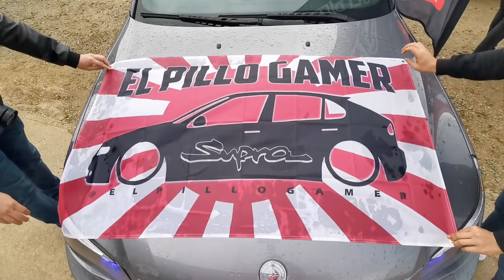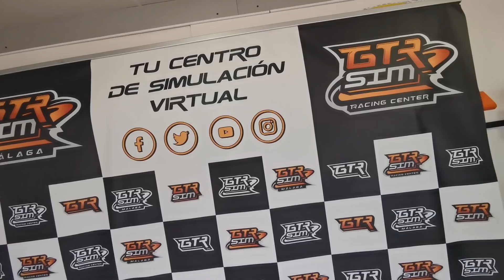🔥 MI EXPERIENCIA en la FUSE COMMUNITY 2019 🔥 INOLVIDABLE 😍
Esta vez os traigo uno de los MEJORES eventos de ANDALUCIA !!! Espero que os guste.Y espero ir a eventos gordos fuera de Andalucia algun dia :)